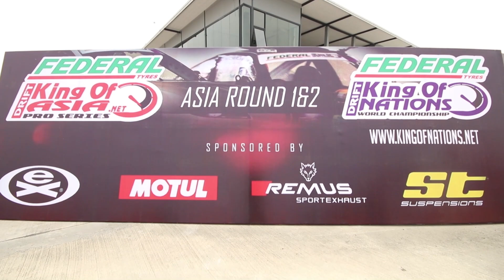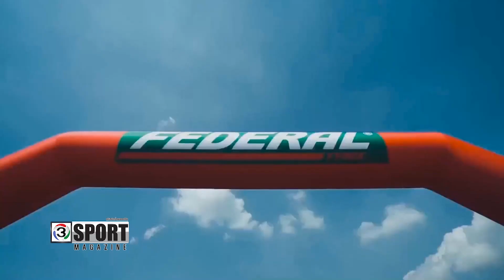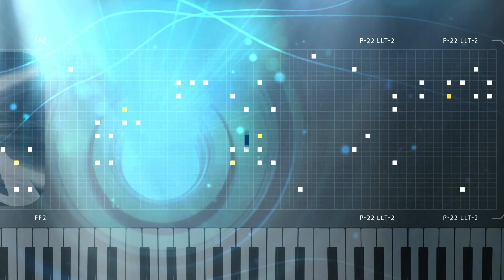3 Sport Magazine (11 ส.ค. 63)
3 Sport Magazine (11 ส.ค. 63)